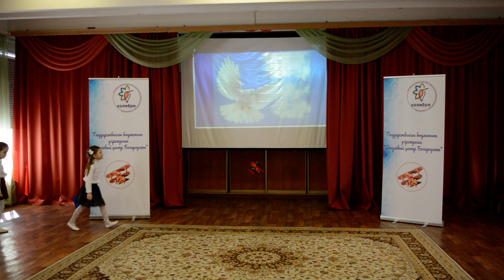ГБОУ Школа 1360 (игральная 7А)